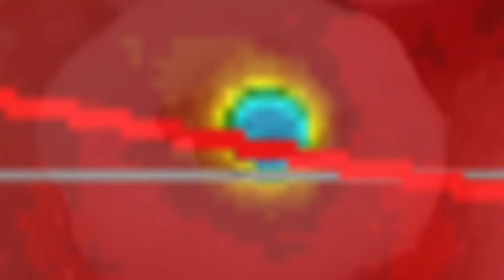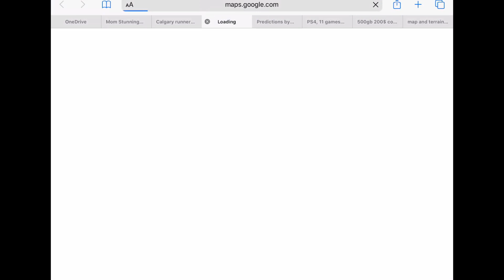Canadian Arctic BLAST! / Europe STORMS! / Africa Earthquake / Plasma Filament Eruption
December 9 2019
- Siberian Polar Vortex is swinging around the planet as forcasted, bringing -38 celsius temperatures to Alberta and northern parts of Canada.
- Nor Easter to affect Atlantic Provinces and Quebec.
- Large 5.9 Africa Earthquake on the Africa/Antarctic Plate line.